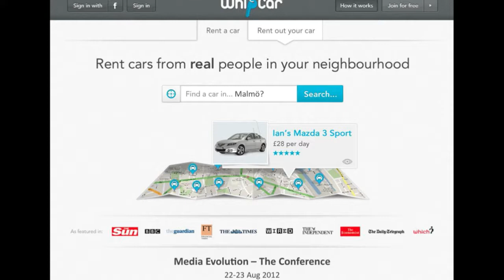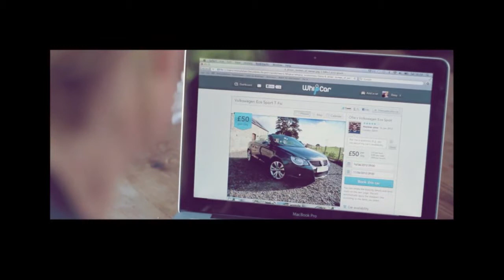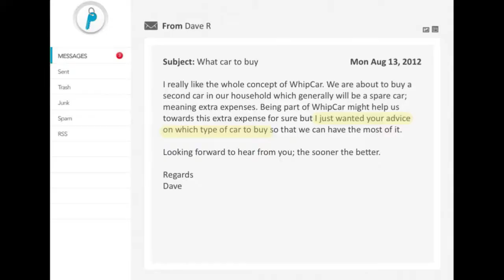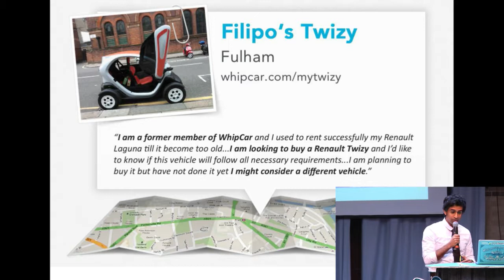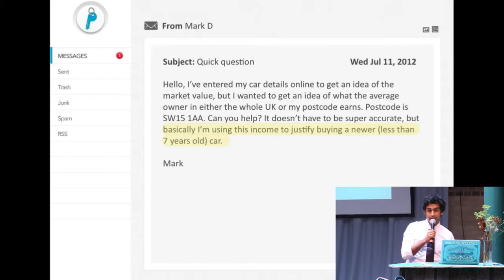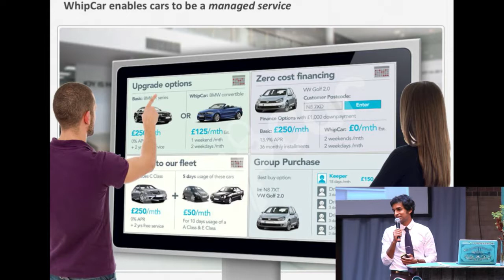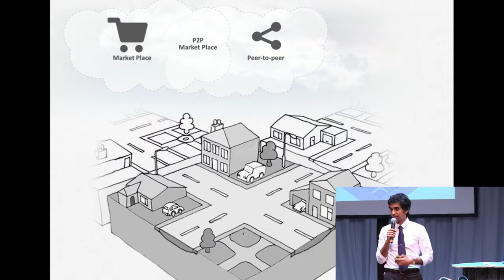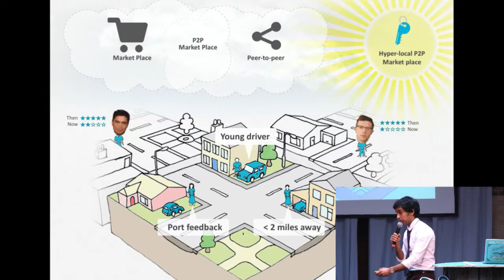Vinay Gupta - Access ower ownership